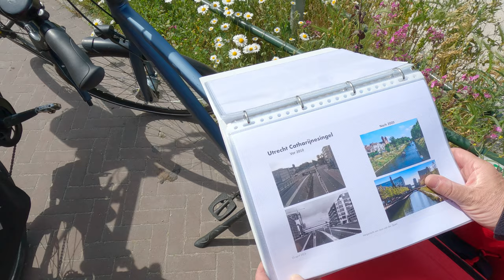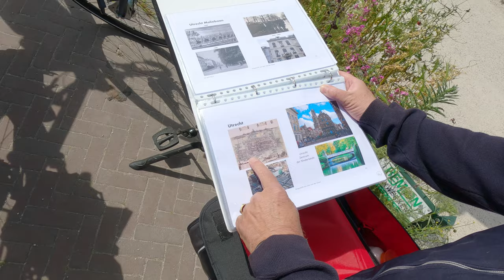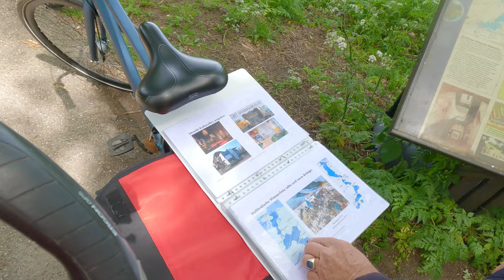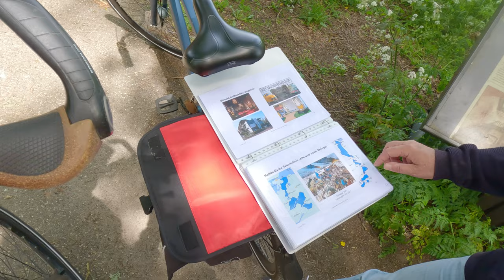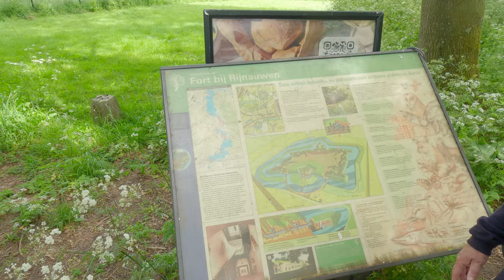70 Kilometer E-Bike Tour in den Niederlanden | Jaco zeigt uns Uetrecht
Beim Thema Radfahren in den Niederlanden habe ich bisher immer direkt an Amsterdam gedacht. Uetrecht hatte ich nicht auf dem Zettel.
Bei dieser Tour hat Jaco mich mal wieder  überrascht und auf 70 Kilometer Strecke eine Sehenswürdigkeit an die nächste gereiht.

🚴‍♂️ Jaco freut sich immer über Leute die gerne eine Tour mit im fahren möchten: